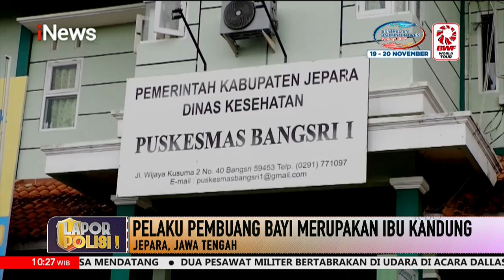Sakit Hati Dihina Korban, Pekerja Pabrik Tahu Bunuh Temannya saat Tidur Part 04 LaporPolisi! 15/11